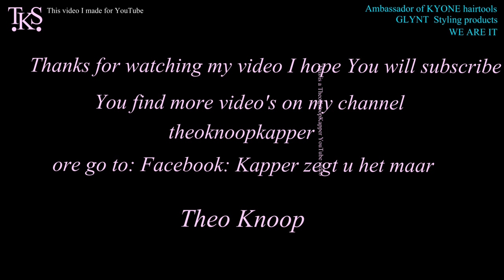Side-shave short fringe in color and a mullet long layered hairstyle. Nieke by T.K.S